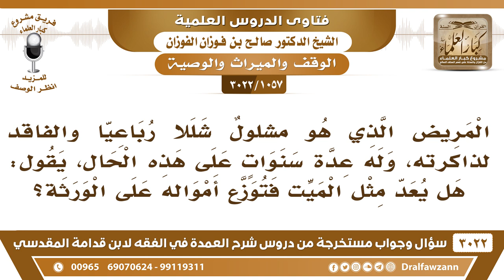[1057 -3022] مريض مشلولٌ شللا رباعيا وفاقد لذاكرته من سنوات، فهل يعد ميتا فتوزع أمواله على الورثة؟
-"[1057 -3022] السؤال: المريض الذي هو مشلولٌ شلل رباعي والفاقد لذاكرته، وله عدة سنوات على هذه الحال، يقول: هل يعد مثل الميت فتوزع أمواله على الورثة؟
الجواب: الجَوَابُ: لا، ما دام على قيد الحياة ولو ما عنده فكر فإن أمواله له ولا توزع، فيوزع لما يموت إذا مات خرجت روحه توزع تركته، نعم.
للاشتراك في قناة الشيخ صالح الفوزان

للاستفسار والإقتراحات والدعم
رئيس الفريق
لمشروع كبار العلماء